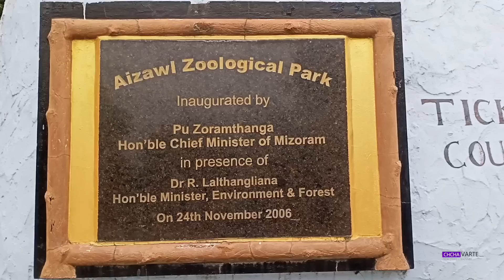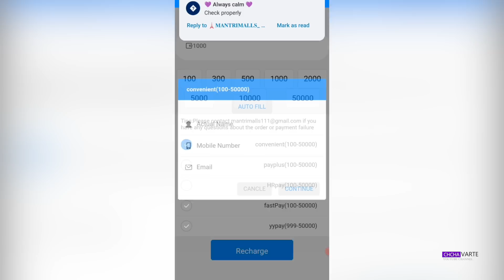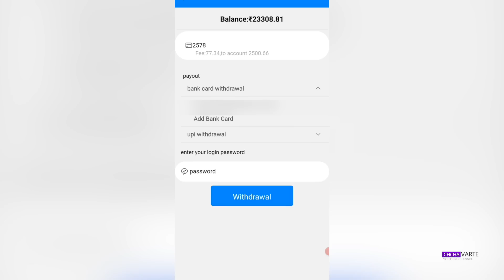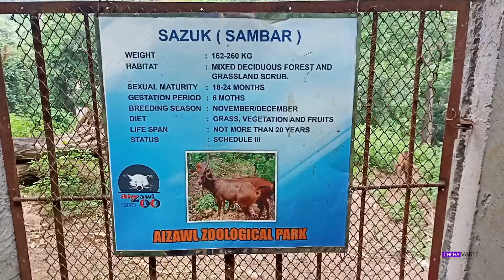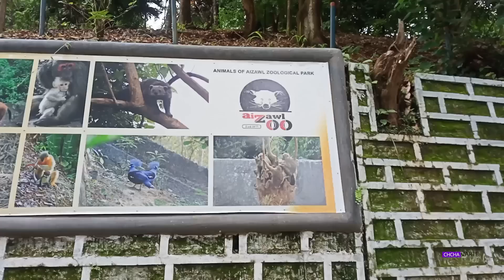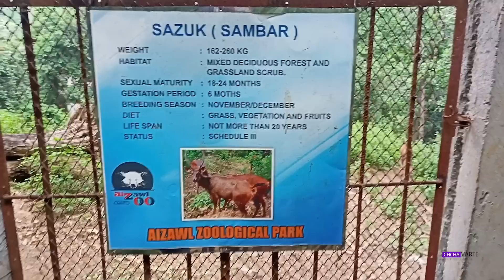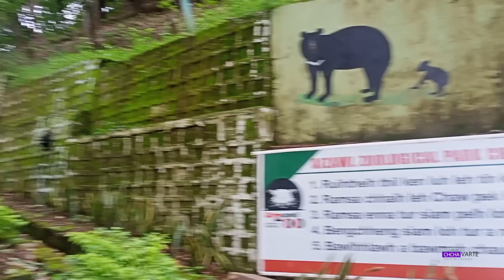Sahuan Sakei a cher em ni? A chhan chu